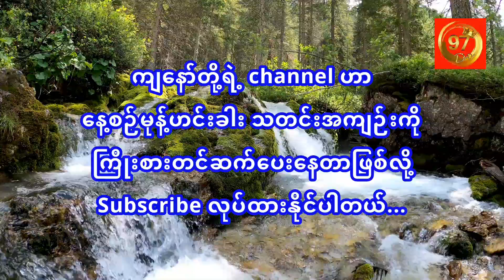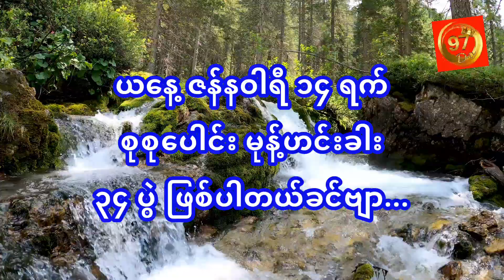ယနေ့ ( ၁၄.၁.၂၀၂၃ ) မုန့် ဟင်း ခါး ပွဲ များ